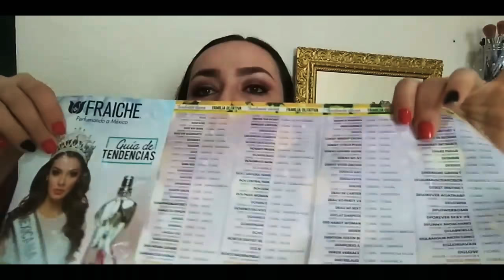Fraiche Vs Madame Chantal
Goldistas aquí un comparativo entre estas 2 marcas.
Ambas con fragancias ricas, pero ¿como y en que cambian cada una sus inspiraciones?